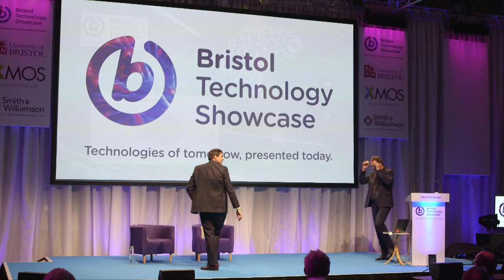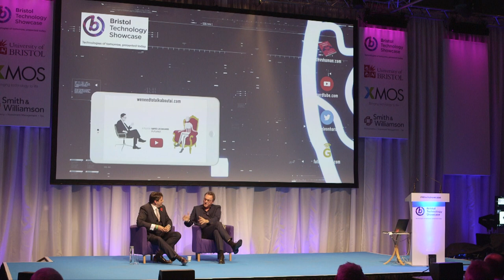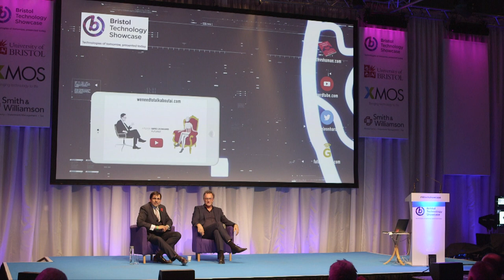Fireside Chat with Gerd Leonhard: Technology +Humanity (with Paul Perara) Bristol Technology Show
00:00 - Intro to Q&A's
01:15 - A fine line between robots and humans?
03:03 - Regulating mass technology?
07:28 - Business as the problem and not the solution?
14:47 - Defeating polarized behavior?
18:50 - Who is "we" and who takes leadership in a global society?